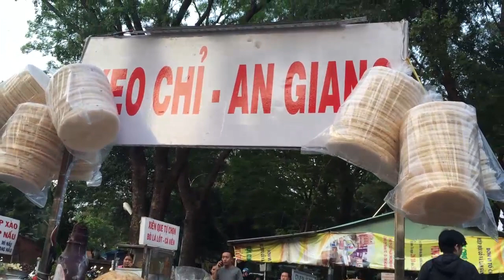Kẹo chỉ đặc biệt ở khu ăn vặt công viên Gia Định- Guufood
Kẹo chỉ món ăn vặt tuổi thơ bán ở Sài Gòn
Quầy bán kẹo chỉ nhỏ gọn, nằm trên đường Đặng Văn Sâm (ngay Công viên Gia Định). Hàng ngày, chú Phong bán từ 15h đến 23h mỗi ngày. Lượng khách đến mua kẹo chỉ rất đông, từ người lớn đến trẻ con.
Chú bán 1 phần kẹo chỉ 10 ngàn đồng, có đủ hương vị. Tuy nhiên, khách hàng thường ăn hương dâu nhất. Khi xưa chú Phong bán tại quê nhà ở chợ Đêm tỉnh An Giang, chú mới chuyển lên Sài Gòn bán được khoảng 2 tháng nay. Đặc biệt, bánh tráng kẹo chỉ của chú rất khác những nơi bán kẹo chỉ khác, rất giòn và ngon.
Các bạn ghé ăn kẹo chỉ ủng hộ chú Phong cho biết hương vị thế nào nhé !.